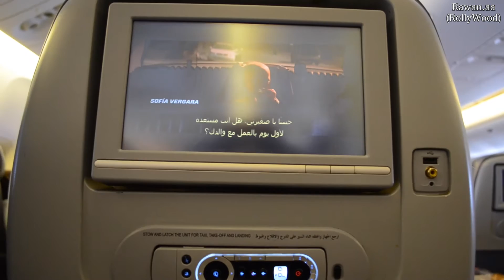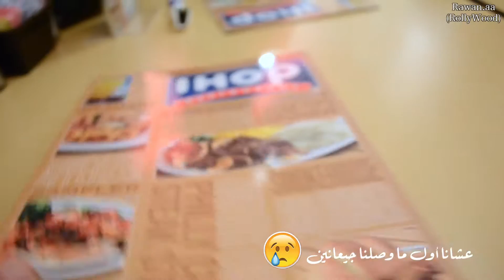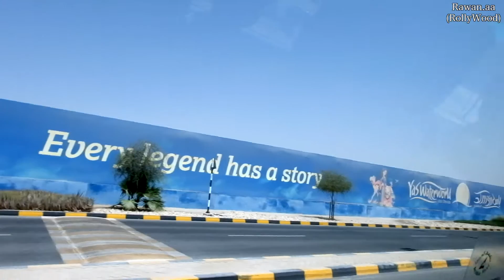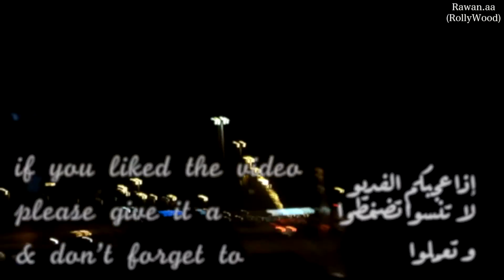Vlog 1: Dubai 2015 | فلوق ١ : دبي ٢٠١٥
سفرتي لـ دبي اول ٥ أيام 😁
 رحلتنا كانت الاسعة ١٢:٣٠ وصلنا على الساعة ٣:٣٠ مدري ٤ 🚶🏻🕟
اول شي رحنا ع الفندق بعدين على الامارات مول نتعشى لانو كان جمب فندقنا و من الحماس حجزنا فلم الساعة ١٠ الليل بس بعد العشا طفينا و غيرنا نوعد الفلم و رجعنا نمنااا 😴😴
اول يوم نسيت اصورو للاسف 😓
تاني يوم رحنا دبي مول و عشان نلاي محل انا و ماما لازم نلف المول كلو و انا مسوية حافظة المكان 😂😂 مع انو دبي مول المفروض اكون عارفة الاماكن 😗👀
طبعا اهم شي عندي دايسو لو تدخلوني هو كل يوم ما اطفش 🙆🏻👅
و فوايفر٢١ يا قلبييييه احلى من حقنا كبير كبير كبير و مرتب مو زي حق مجمع العرب نهائياً 🙅🏻
رحنا الليل الامارات مول عشان نتفرج فلمنا الي غيرنا وقتو مراااا رهيب نصيحة اتفرجو بس لازم تتفرجو الجزء الاول عشان تفهمو 👐🏼
Maze Runner: Scorch Trials
اليوم الي بعدو على ياس صراحة عجبني اكتر من اطلطس و وايلدوادي بمليون مرة 😍 مدري كدا المسابح و الالعاب عجبتني 🏄 🏻 🏊 🏼💦 🌊
الاسعار في الرابط 👇🏼 :
المهم انو احس يستاهل كل قرش اندفع في  💸 ( اخدنا التذاكر العادية )
من دبي لأبوظبي تقريبا ساعة  او اقل اصلا ما تحسو بالوقت 👌🏼
اليوم الي بعدو على مرديف سيتي سينتر المول دا احبو مدري ليه ما انو عادي 😚😜😅😍
لازم كل سنة نروح نفطر في المكان دا لا بروتش 🍴☕️
و لازم لفة على فورايفر٢١ و بعد ما خلصنا خرجنا وحدة قالتلنا التاكسي من برا حسبي الله مشتنا المول كلو من برا و التاكسي من جوا بالدور طبعاً  🚕
المهم الايام عدت بسرعة بس كانت تجنن لازم اعمل هول للحاجات الي اشتريتها 😌😝
عارفة كترت هرج بس المهم عشان افتكر بعدين ✌🏼 👅

( سوري اذا اللقطات كانت سريعة و الكام تهتز لانو كان الكبيرة معايا تتعبني بعدين جبت الصغيرة 📷 💜)